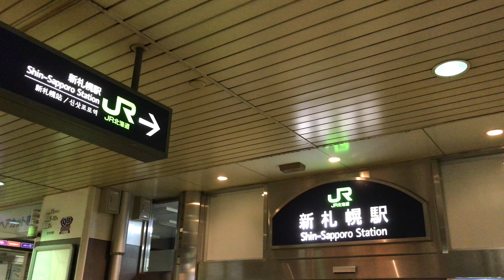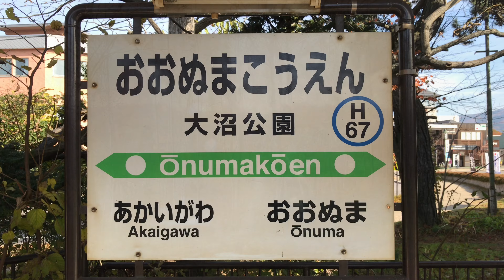大沼公園に向かって海線の鉄路を往く - 秋の道南旅行 2017 Part1 (4K Ultra HD)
秋に2泊3日の道南旅行へと行ってきました。
新札幌駅から特急列車に乗って、千歳線→室蘭本線→函館本線と噴火湾沿いに移動し、大沼公園に訪れました。

撮影機材：Apple iPhone 7
映像素材：3840×2160、30fps、8bit 4:2:0、SDR映像
編集環境：iMovie ( for iOS )